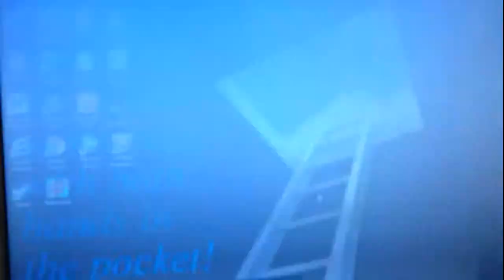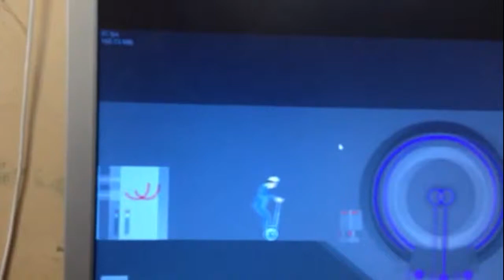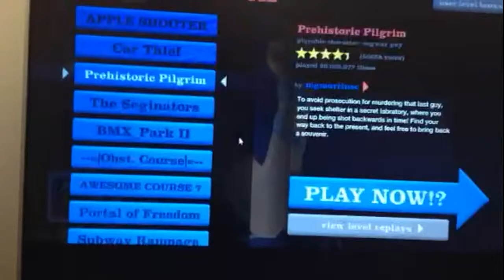Happy Wheels level Prehistoric Pilgrims Part 4: Finally Finished the Level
Hey Youtube whats up?? I finally completed the prehistoric pilgrims level in happy wheels. The last time I uploaded a part for this level was on November 22, 2015.